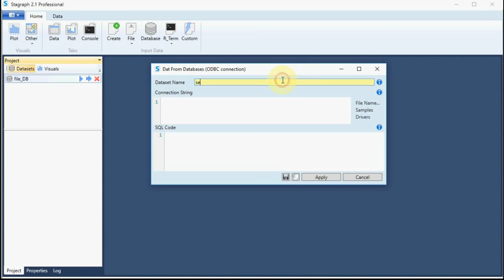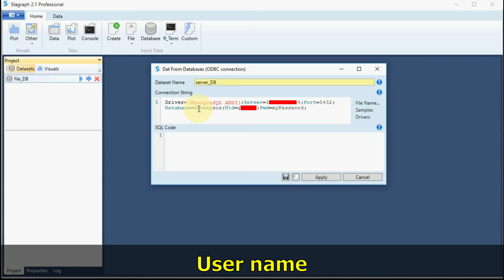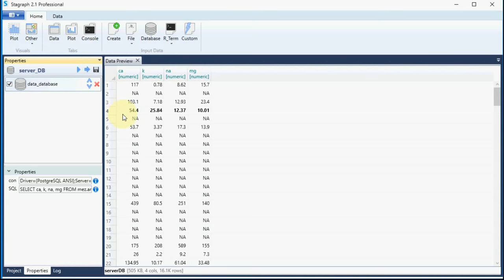Stagraph 2.1 - How to connect to database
Introduction tutorial that describes how you can load data from various databases via ODBC Connection in Stagraph.